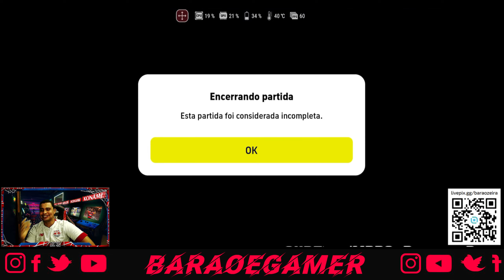Fiz o Gol MAIS BONITO do eFootball, mas Acabei Sendo Vítima de um Bugador?😡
Fala pessoal, fiz o gol mais bonito do eFootball, enchendo-me de orgulho e emoção. No entanto, minha alegria foi rapidamente transformada em raiva e decepção quando me deparei com um bugador. Quer saber como isso aconteceu? Então, acompanhe esta incrível jornada e descubra como um momento glorioso se transformou em uma experiência frustrante.

► CRÉDITOS do vídeo para:
  Barão eGamer

 • Fiz o Gol MAIS BONITO do eFootball